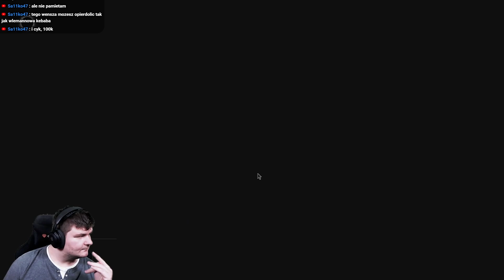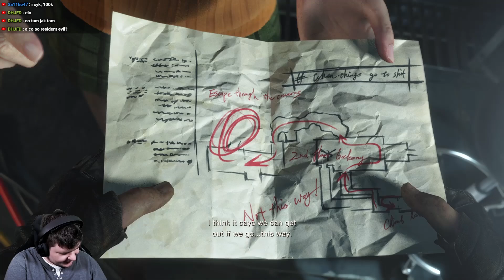Bolesne leczenie | Resident Evil 4 Remake PL [#29]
Transmisje na żywo odbywają się w każdy piątek o 17:00 na tym kanale lub tutaj
Streamy w razie możliwości będą dzielone na odcinki tak jak w tym wypadku i będą pełnić rolę pełnoprawnej serii na kanale